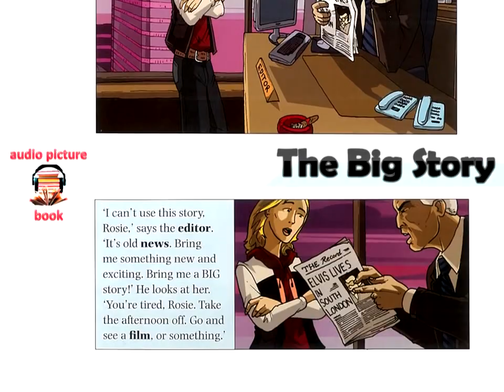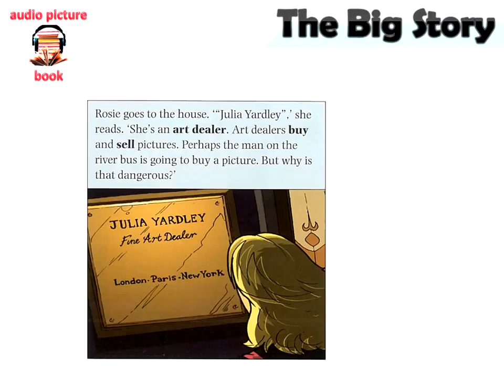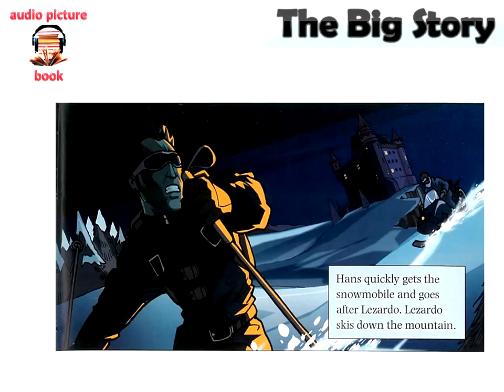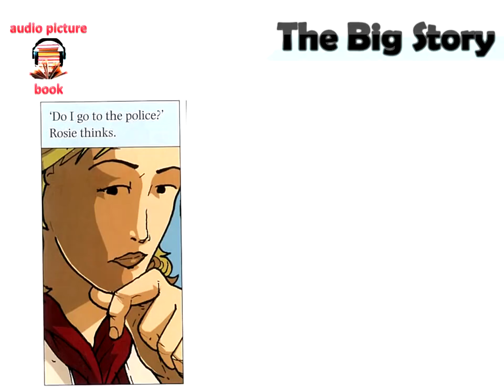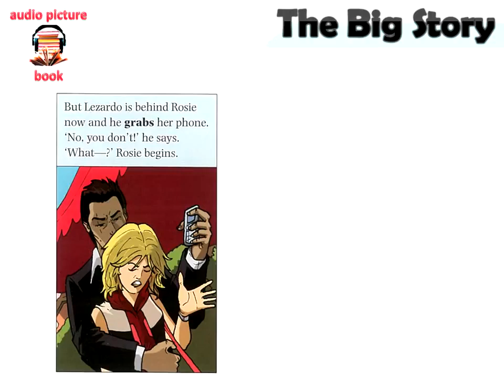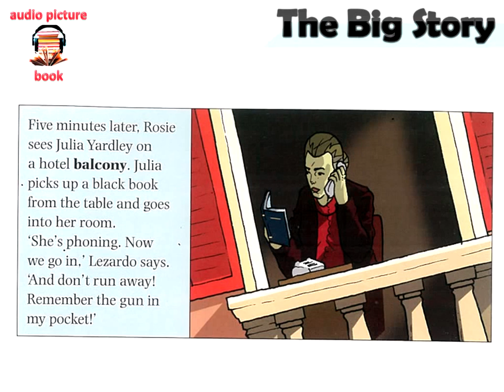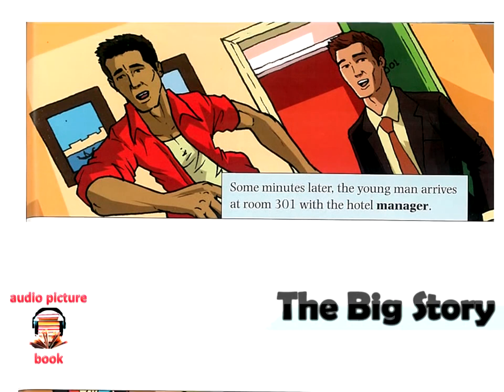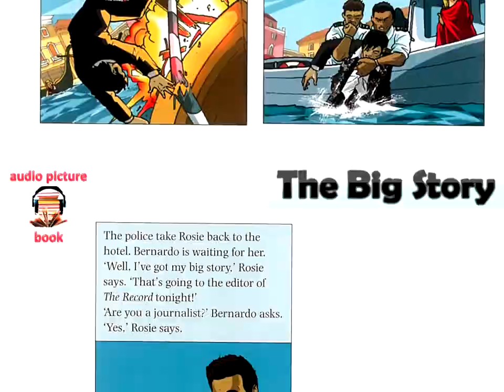Learn English Through Story*The*Big*Story*เรียนภาษาอังกฤษผ่านเรื่องสั้น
วีดีโอเหล่านี้ได้นำมาเผยแพร่เพื่อให้ผู้ชมได้รับความรู้ ความเข้าใจเพิ่มเติม ขอบคุณที่เข้ามารับชมค่ะ สอบถามคอร์สเรียนภาษาอังกฤษ โทร